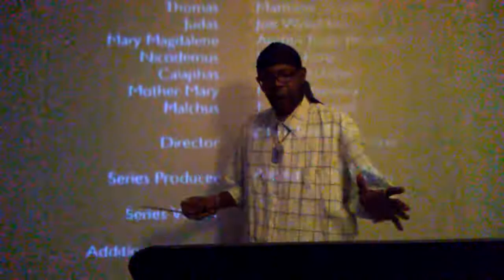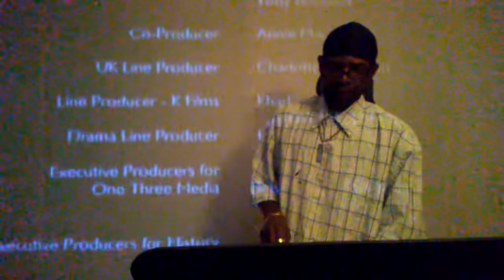Islam 101: Do i have to die to forgive are be forgiven? Part 1